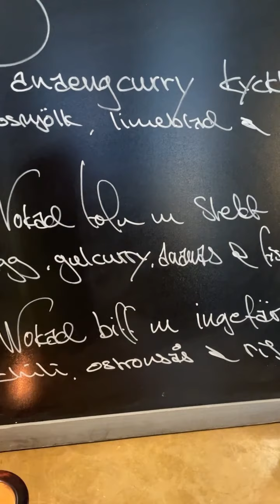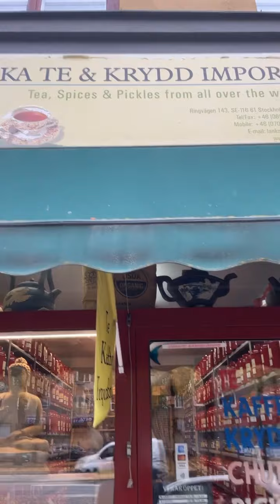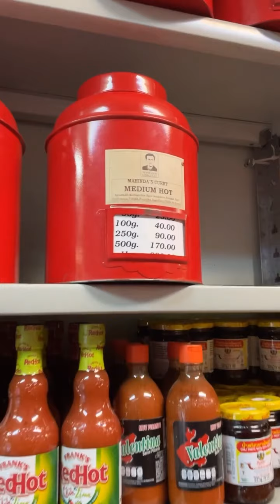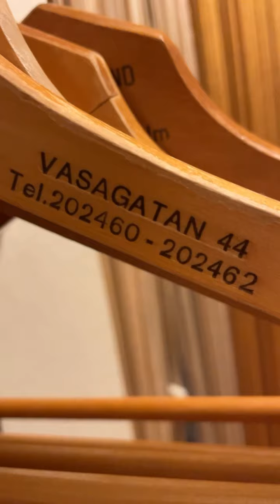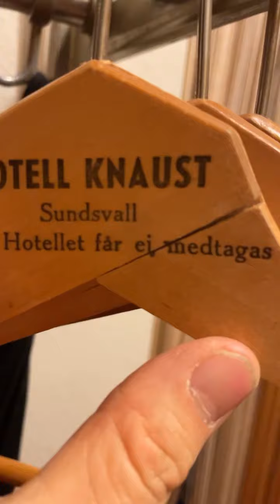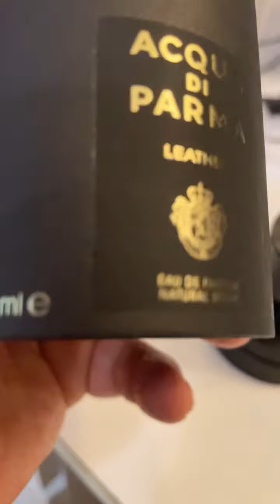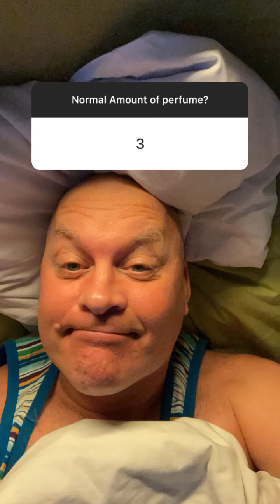MYSTERY MAN, REVEAL YOURSELF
In this episode I visit a second hand shop, where I buy a lot of wooden hangers, and a handmixer, and then I’m having lunch with Magnus, at a restaurant on Ringvägen on Söder, called Elefantpojken, THE ELEPHANT BOY, and then we go home to Magnus and he shows his new lego.

Lego (/ˈlɛɡoʊ/ LEG-oh, Danish: [ˈle̝ːko]; stylised as LEGO) is a line of plastic construction toys that are manufactured by The Lego Group, a privately held company based in Billund, Denmark. As of 2021, Lego was the largest toy company in the world. The company's flagship product, Lego, consists of variously coloured interlocking plastic bricks accompanying an array of gears, figurines called minifigures, and various other parts. Lego pieces can be assembled and connected in many ways to construct objects, including vehicles, buildings, and working robots. Anything constructed can be taken apart again, and the pieces reused to make new things.

The Lego Group began manufacturing the interlocking toy bricks in 1949. Movies, games, competitions and eight Legoland amusement parks have been developed under the brand. As of July 2015, 600 billion Lego parts had been produced.

Acqua di Parma is an Italian lifestyle and fashion company that produces fragrances, candles, bathrobes, and leather accessories. All of its ranges are exclusively made in Italy, and distributed in 43 countries.

The company's original fragrance, Colonia, was created in 1916 in a small perfume factory in the center of Parma's historic old town, after which the company is named.

At the time, the majority of commercial perfumes were much stronger and heavier in composition; so the unusually light and refreshing fragrance from Parma found wide success in Europe.

In the 1930s the increasing popularity of the cologne led to an increase in production and the development of its distribution. The thirties and fifties are described as a 'golden age' for Acqua di Parma Colonia, which became very successful among members of high society, with celebrity clientele.

Over the years, the brand expanded its product range, introducing a home collection that includes bathrobes and towels, and leather goods.

In 1993 the brand was revived by entrepreneurs Luca di Montezemolo (former chairman of Ferrari), Diego Della Valle (President and CEO of Tod's, (a shoeware and leather company)) and Paolo Borgomanero (a major shareholder of lingerie retailer La Perla).

In 1998 Acqua di Parma opened its first boutique on Milan's Via del Gesù (in the Quadrilatero della moda district), followed by Paris’s Rue des Francs Bourgeois in Le Marais in 2012, Rome’s Piazza di Spagna in 2014, and Miami's Brickell City Centre in 2017.

The company was acquired by multi-national LVMH in 2001,[1] and is now headquartered in Milan.

In May 2008 the company entered the luxury spa market with the Blu Mediterraneo Spa in Porto Cervo (Sardinia). In 2013 the company opened its second spa at the Gritti Palace in Venice.

In 2013, the company launched La Nobiltà del Fare (“The Nobility of Work”), a book focusing on stories of Italian arts and crafts excellence, featuring photography by Giovanni Gastel.